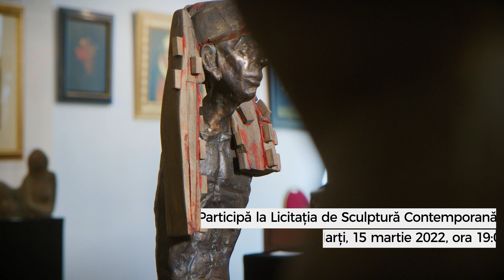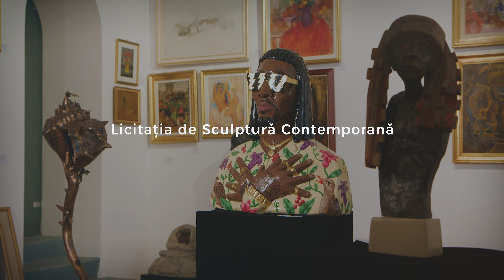Licitația de Sculptură Contemporană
Forme perfecte făurite de celebrul Salvador Dali și de artiștii români Ion Iancuț, Marcel Guguianu, Paul Neagu, Ion Irimescu, Mircea Roman, Aurel Vlad, Felix Aftene, Daniel Rădulescu. Ia parte la un dialog cu arta volumelor și descoperă impresionante sculpturi contemporane realizate din bronz, metal, lemn, piatră, marmură sau alte materiale rare cu care spațiile interioare vor rezona perfect, având în vedere că funcția decorativă și originalitatea lor sunt importante la fel ca și reprezentarea simbolică.

Marți, 15 martie 2022, ora 19:00